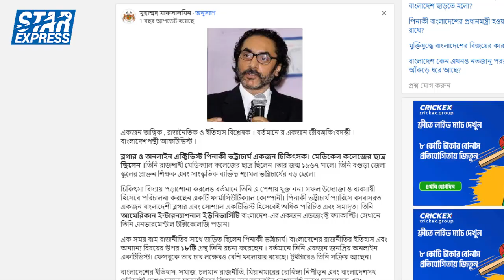বাংলাদেশের বিখ্যাত ৫ জন রাজনৈতিক তারকা | Top 5 Political Celebrities in Bangladesh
In this video I have published the list of 5 famous political celebrities of Bangladesh, these five political celebrities are not big political leaders of Bangladesh but they are very popular on social media, especially all of them are YouTubers, and their followers are millions, these five political celebrities on social media when Every content uploader wins the hearts of viewers, and this is why these five people are so popular in Bangladesh.
Below is a list of Top 5 Political Celebrities in Bangladesh, and the video contains detailed information
1. Pinaki Bhattacharya - medical doctor & social activist
2. Elias Hossain - Journalist
3. Nijhoom Majumder - Lawyer & social activist
4. Susmoy Sharif - Youtuber
5. Baristter Syed Sayedul Haque - Lawyer & social activist

Title - Top 5 Political Celebrities in Bangladesh